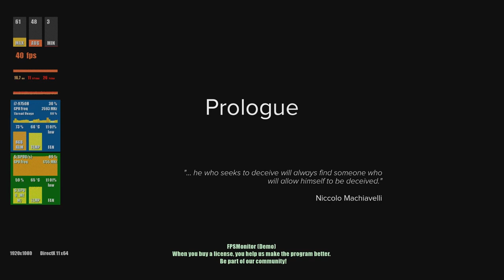SNIPER GHOST WARRIOR 3 ON LENOVO L340 I7 9th Gen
Awful gameplay test of Sniper Ghost warrior 3 on Lenovo L340